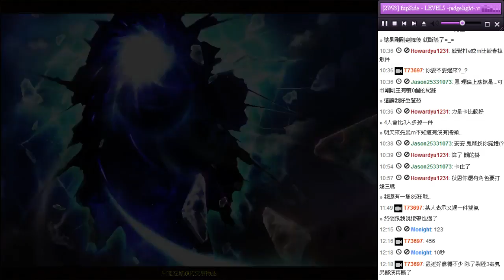球蘿拖屍教學 — 黑色大地